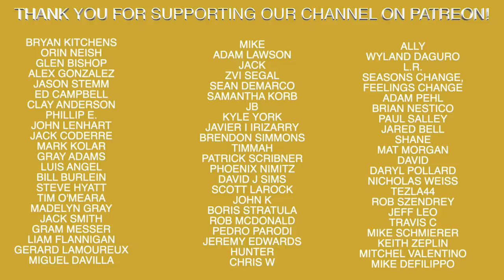What's It Like Playing In An MLB Game?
Recommended Nutritional Products:

EAS 100% Pure Whey Protein Powder
Optimum Nutrition Micronized Creatine Monohydrate Powder

The Inner Game of Tennis: The Mental Side of Peak Performance
Peak: Secrets from the New Science of Expertise
Grit: The Power of Passion and Perseverance